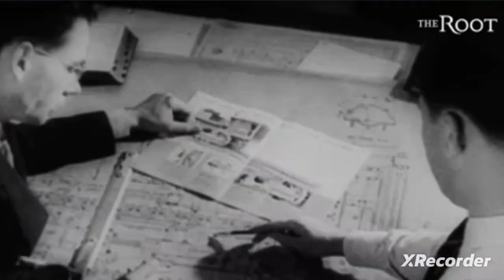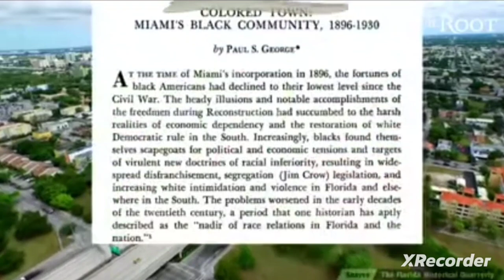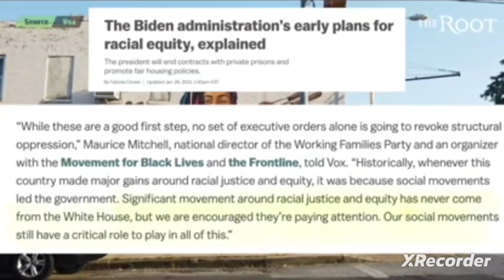America Will Never Be Your Rest..🇺🇲🦅🔗⛓️👨‍⚖️📃